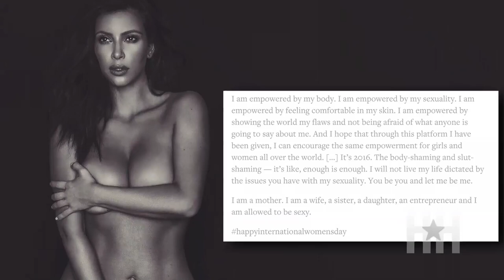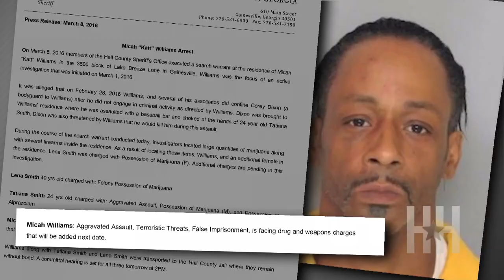V&J: Kim K. Claps Back At Haters + Cuba Gooding Jr. And Katt Williams Get Turnt In The Club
HipHollywood's Vanessa Barnett and Jasmine Simpkins give their two cents on their favorite stories of the week.